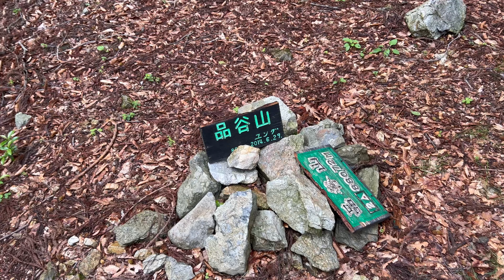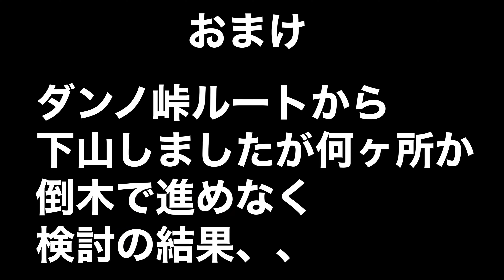京都登山 秘境/廃村八丁 ルート解説と廃村はとても素晴らしかったです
ずっと予定していた廃村巡りをようやく実行できました😁

今回は京都京北の奥地にある廃村

八丁村へ行きました✨

現地まではいくつかの山を超えて沢を抜けるコースですがリサーチしていた状況より道が荒れていた当時箇所によっては困難な場所も、、

しかし廃村八丁はとても静かに当時のまま時間が止まっています

範囲が広く廃神社や墓地もありマナーを守りながら静かに見させて頂きました😊

ご参考にどうぞ✨

絶剣のページ | YAMAP / ヤマップ

無料素材d-elf.com
「サイトの方で許可を得て使用している」

無料素材「 BGM : MusMus